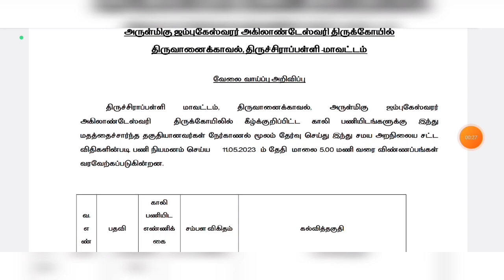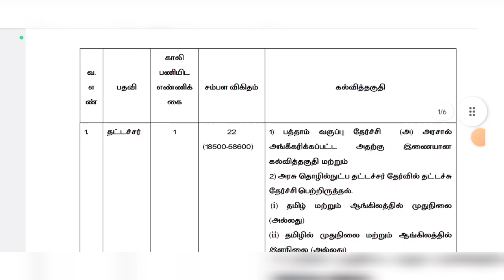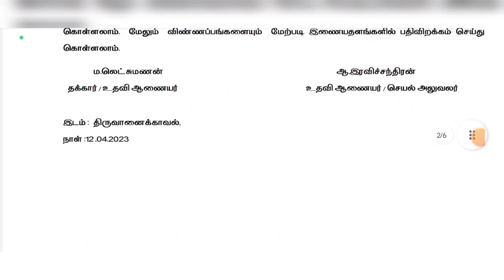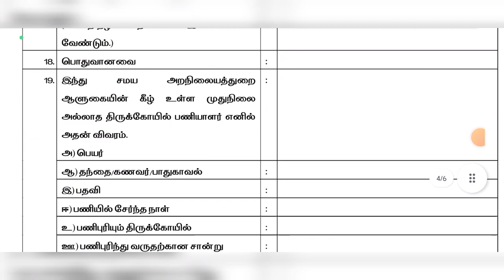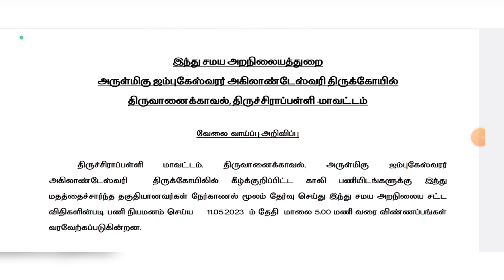TNHRCE THIRUVANAIKKAL recruitment 2023| அருள்மிகு ஜெம்புகேசுவரர் அகிலாண்டேஸ்வரி திருக்கோயில்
@BharatExams அருள்மிகு ஜெம்புகேசுவரர் அகிலாண்டேஸ்வரி திருக்கோயில், திருச்சிராப்பள்ளி - 620005, திருச்சிராப்பள்ளி மாவட்டம்.

TNHRCE palani recruitment  ACKNOWLEDGEMENT CARDவரலையா இதை நீங்கள் செய்திருந்தால் கவலைப்படவேண்டாம்

TNHRCE palani recruitment 2023| நேர்முகத்தேர்வுக்கு தயாராவது  எப்படி| எழுத்து தேர்வு நடைபெற வாய்ப்பு உண்டா ??|நேர்முகத்தேர்வுக்கு என்ன படிக்கணும்
TNHRCE palani recruitment 2023 |யாருக்கெல்லாம் நேர்முகத்தேர்வுக்கான HALL TICKET  வரும்   யாருக்கெல்லாம் வராது

TNHRCE palani recruitment 2023 | APPLICATION ACKNOWLEDGEMENT CARD RECEIVE OR NOT |HOW MANY APPLICANT

TNHRCE palani recruitment 2023 | EXPECTED AND IMPORTANT INTERVIEW QUESTIONS|palani murugan based GK

TNHRCE palani recruitment 2023 | EXPECTED AND IMPORTANT INTERVIEW QUESTIONS|TAMIL NADU GK

 TNHRCE palani recruitment 2023 | விண்ணப்பிக்க இன்னும் 10 நாட்களே உள்ளன  |மொத்த காலிப்பணியிடம் 280

OFFICE ASSISTANT NATURE OF WORK|TNHRCE Palani Recruitment 2023|அலுவலக உதவியாளரின்  பணிகள் என்னென்ன ?

TNHRCE Palani Recruitment 2023|தேர்வு செய்யப்படும் முறை எந்த அடிப்படையில் |PRACTICAL EXAM  உண்டா??? |நேர்முக தேர்வு மற்றும் சான்றிதழ் சரிபார்ப்பு |PRACTICAL EXAM செயல்முறை  தேர்வு உண்டா
TNHRCE Palani Recruitment 2023

TNHRCE Palani Recruitment 2023| APPLICATION FORM FILL பண்ணுவது எப்படி| Apply என்னென்ன ஆவணங்கள் தேவை|TNHRCE Palani Recruitment Apply பண்ண என்னென்ன ஆவணங்கள் | தேவை அனைத்து மாவட்டத்தினரும் விண்ணப்பிக்கலாம் |TNHRCE Palani Recruitment2023| Apply பண்ண என்னென்ன ஆவணங்கள் தேவை |ALL DISTRICT விண்ணப்பிக்கலாம் |TNHRCE Palani Recruitment 2023 |இந்துசமய அறநிலையதுறை மாபெரும் வேலைவாய்ப்பு அறிவிப்பு| OA ,driver etc |TNHRCE Palani Office Assistant Recruitment 2023 | TNHRCE Palani Office Assistant Job Notification 2023 | TNHRCE Palani Office Assistant 2023 Application Form PDF Download @ TNHRCE Palani invites applications for recruitment of 281 Office Assistant, Typist, Librarian, Watchman, Computer Engineer, Junior Engineer, Technical Assistant, Draughtsman, , Fitter, Pump Operator, Plumber, Driver, Cleaner, Conductor, Sanitary Inspector & Various Posts. The applicants are requested to Download Application Form through Official The last date for the receipt of application along with enclosures is 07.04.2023 @ 05.45 PM.